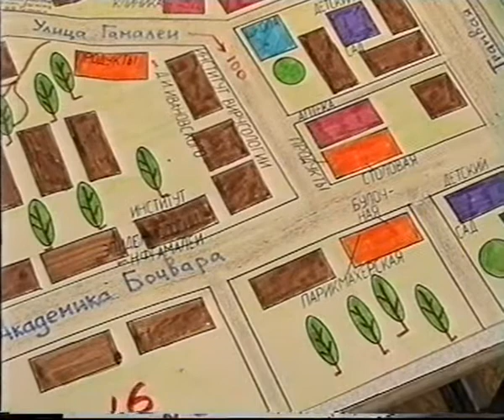Уроки информатики в начальной школе УВК №1874 (1996 - 1997 учебный год?)